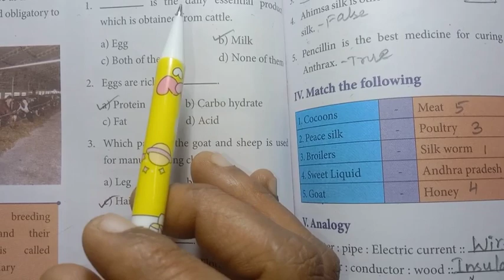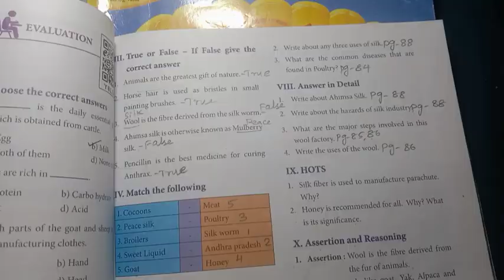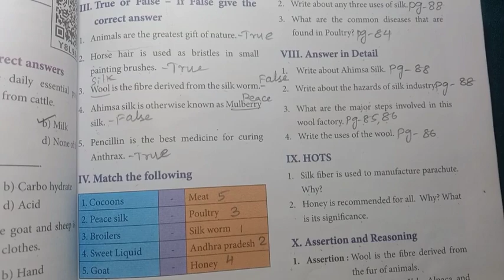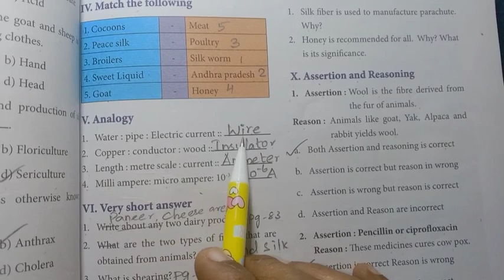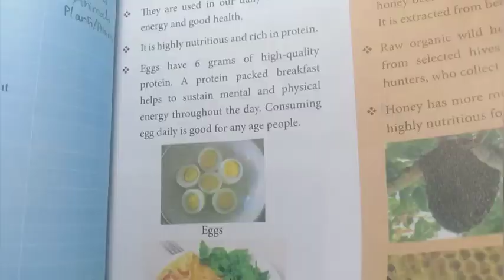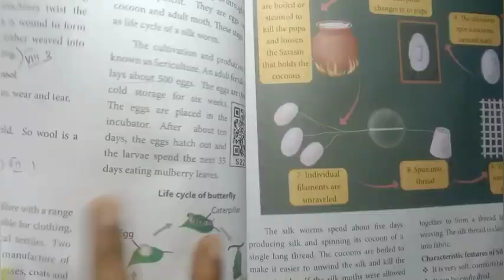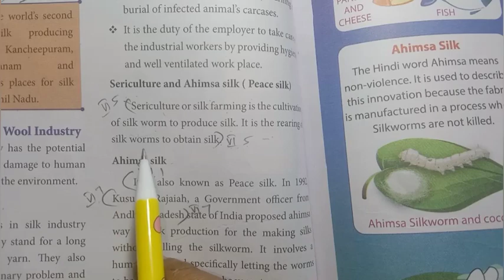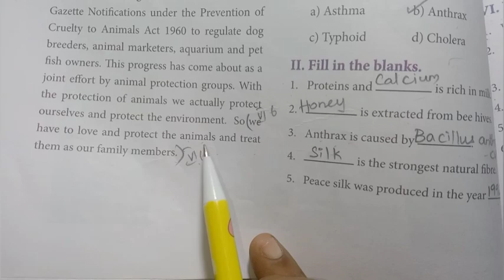7t Std - Science | Term 3 - Animals In Daily Life | Revision - Part 1